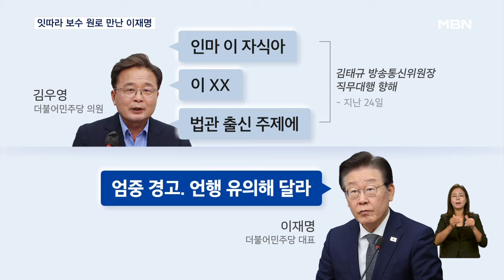외연 확장 나선 이재명 대표…보수 원로·소상공인 끌어안기 [굿모닝 MBN]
【 앵커멘트 】
  더불어민주당 이재명 대표는 외연 확장에 주력하고 있습니다.
  보수진영의 원로들을 잇따라 만나는 건 물론 소상공인·자영업자를 만나며 민생을 강조했는데요.
  수권정당으로서 입지를 다지는 행보란 분석입니다.
  이병주 기자의 보도입니다.

【 기자 】
  자신을 '보수에 가까운 실용주의자'라고 밝혔던 이재명 민주당 대표가 최근 보수진영과의 접촉면을 늘리고 있습니다.

  보수 원로로 꼽히는 이상돈 중앙대 명예교수와 김종인 전 국민의힘 비상대책위원장을 만난 데 이어, 윤여준 전 환경부 장관과 오찬회동을 가졌습니다.

- "아이고 먼저 오셨어요, 죄송합니다."
= "별말씀을요."
- "제가 먼저 왔어야 하는데."
= "아닙니다."

  이 대표 측 제안으로 이뤄진 만남에선 최근 민생경제에 대한 어려움과 국정난맥상 등에 대한 이야기가 오간 것으로 전해졌습니다.

▶ 인터뷰 : 윤여준 / 전 환경부 장관
- "저는 이 정부가 별로 국민의 신뢰를 받고 있는 것 같지 않아서 대표님 역할이 굉장히 크시다고 생각하고요."

- "근데 저희가 할 수 있는 게 매우 제한적이어서 사실 어르신들 말씀이 많이 필요하죠."

  이 대표는 이후 일정으로 소상공인·자영업자와 간담회를 하고 민생 챙기기에 주력했습니다.

  어려워진 경제 상황과 여권의 내홍을 고리로 수권정당으로서의 면모를 부각하기 위한 행보라는 분석입니다.

  실제 이 대표는 지난 국정감사 기간 피감기관 증인을 향해 욕설을 한 자당 의원에 경고하고, 한동훈 대표와의 회담을 또다시 촉구했습니다.

- "입장이 난처한 것은 이해합니다. 그럼에도 불구하고 여야의 대표들이 만나서 논의해야 합니다."

▶ 스탠딩 : 이병주 / 기자
- "다음 달 1심 선고를 앞두고 이재명 대표가 외연 확장에 힘을 쏟는 가운데, 한동훈 대표와의 만남이 언제쯤 이뤄질지 관심이 쏠립니다."

  영상취재 : 임채웅 기자, 라웅비 기자